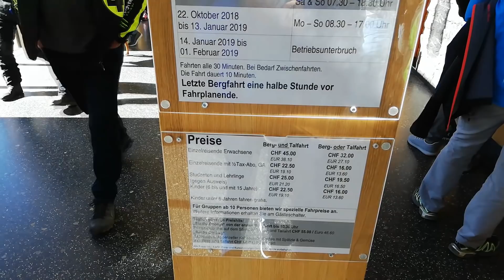Svájci vlog: 2. évad 44. rész - Säntis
Sziasztok!
gyors disclaimer, a Säntist Szentisznek kell ejteni és nem Szantisznak, mint ahogy én ejtettem. :D
Gyertek velem!